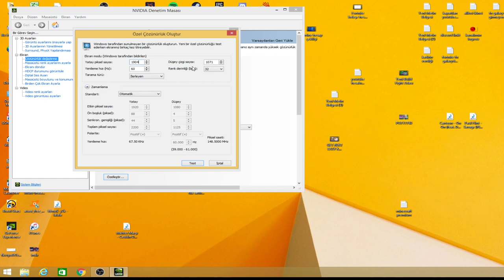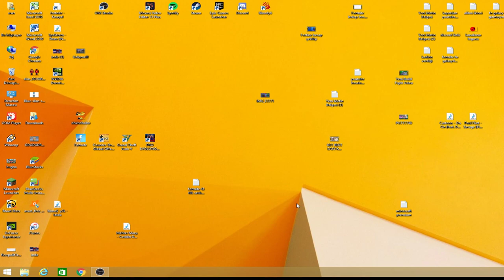Fortnite 4:3 yapma 1904x1071